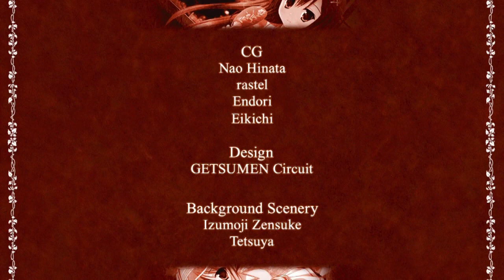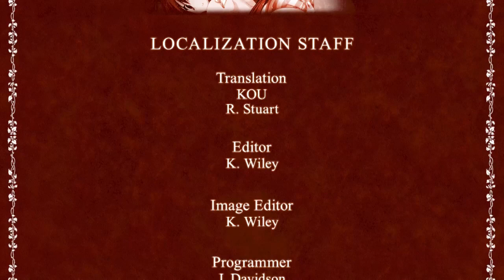Princess Evangile W Happiness - Tamie Route Ending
For a few weeks, Nogi Tamie has been learning how to cook recipes for the protagonist. She gained an interest in this when the protagonist told her one day that he'd love to eat her food. They've also been talking a lot about their future after graduating (Tamie wants to be an anchorwoman). All of this shows how deeply in love they are and how long term their relationship is.

When the time for the Grande Vote arrives, the White Rose Society loses, which means the protagonist must leave the school. However, Tamie and the protagonist are prepared for this as they know that after Tamie graduates they will still be together.

With difficulty, the protagonist says his farewells. However, this is only the beginning for his relationship with Tamie.